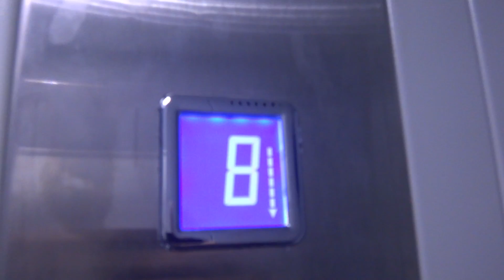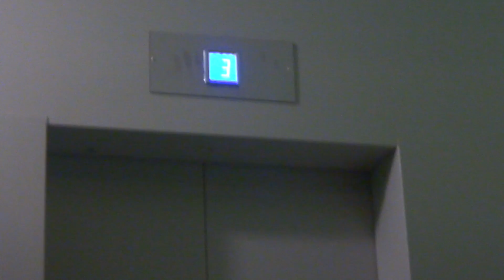Электрический лифт V=1 м-с, грузоподъемность 400 кг (2340)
Сиреневый бульвар 53